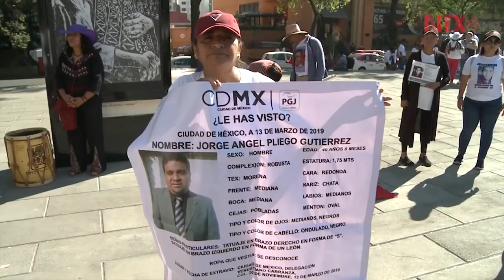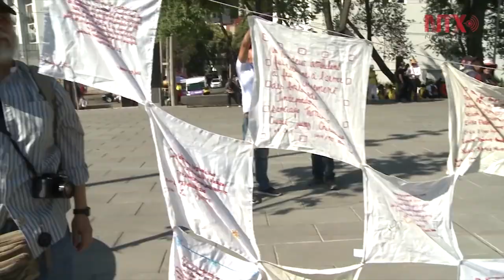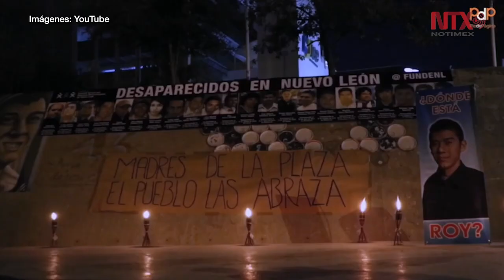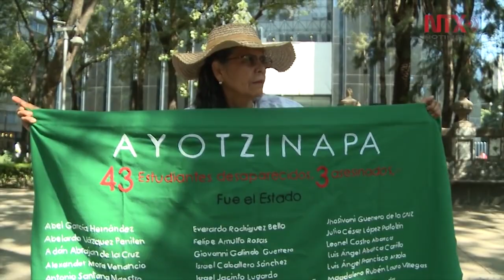"Vivos se los llevaron, vivos los queremos" la consigna desde la "Guerra Sucia"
Durante la llamada "Guerra sucia" los padres de los desaparecidos inmortalizaron la consigna "vivos se los llevaron, vivos los queremos", la cual sigue haciendo eco.